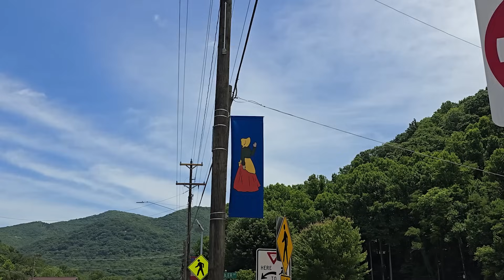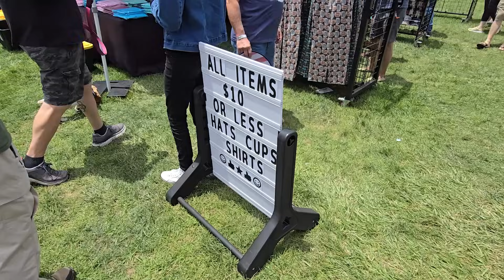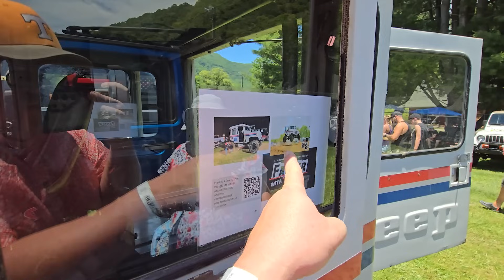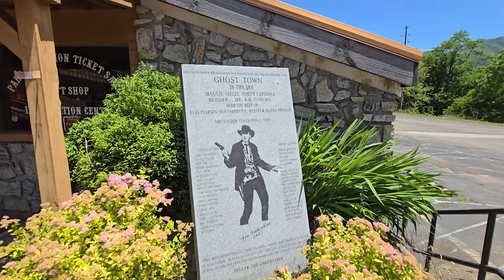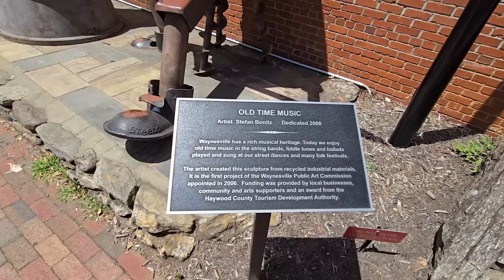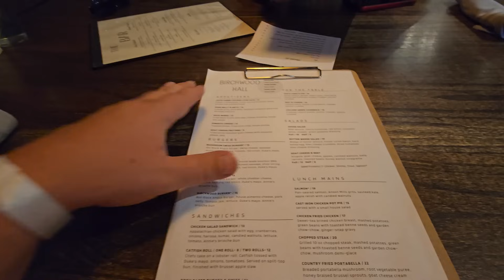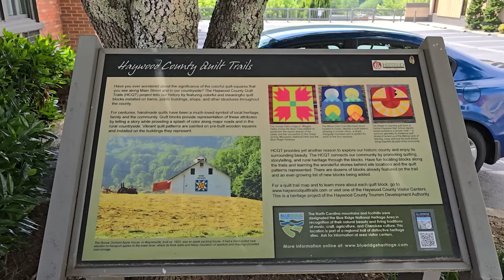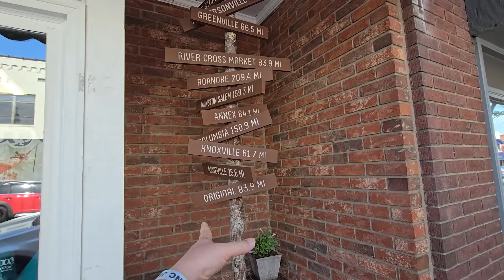Jeep Fest Maggie Valley 2024 / Lunch in Waynesville North Carolina Birchwood Hall Southern Kitchen